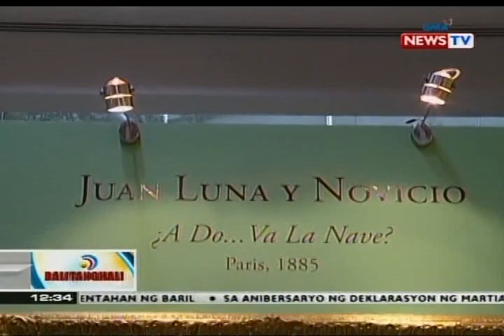BT: Nawawalang painting ni Juan Luna, naibalik na sa Pilipinas